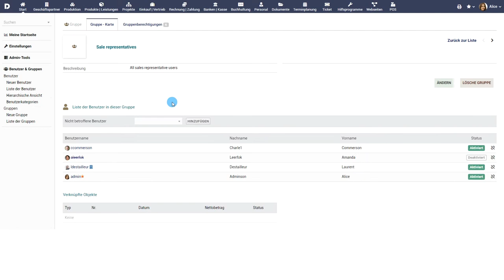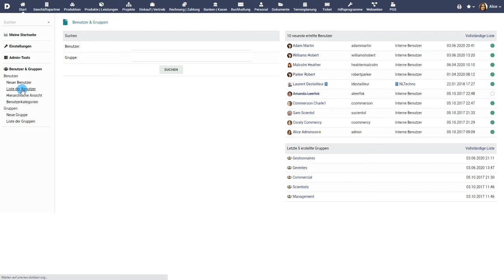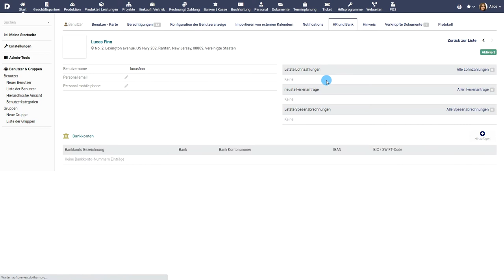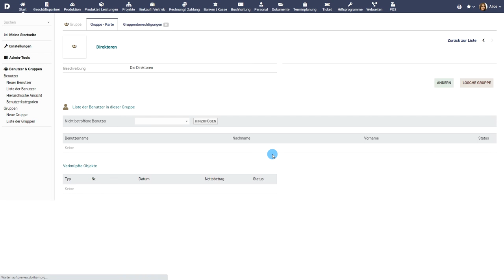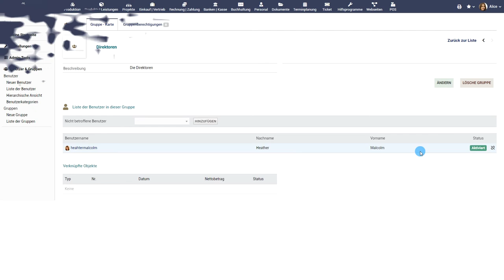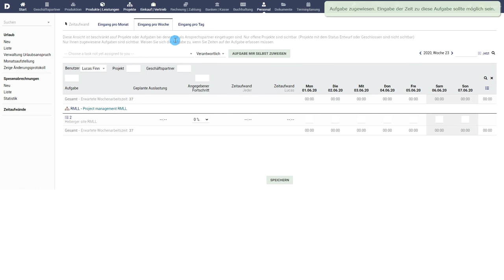Lernprogramm 1 - DE - Benutzergruppen und Berechtigungen in Dolibarr ERP CRM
Benutzergruppen und Berechtigungen in Dolibarr ERP CRM - Auf Deutsch